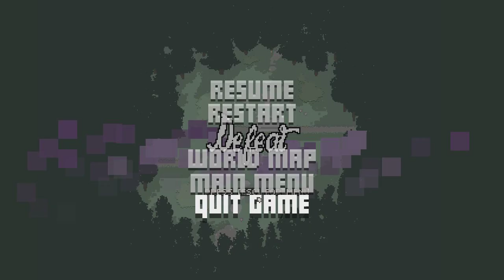УБИЙЦЫ В ЛЕСУ!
➌ Все серии по Flamberge [ Удобно ]

Убийцы в лесу в Flamberge

В данной игре нам предстоит бродить по лесу за отважного героя и убивать врагов, попутно пополняя свою банду! Жанр игры - Тактика. Прокачка присутствует.